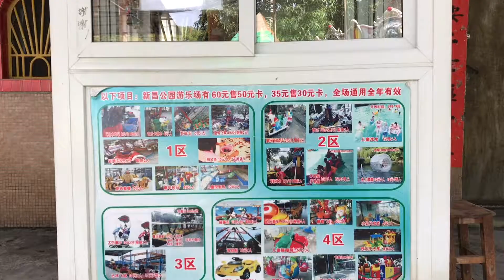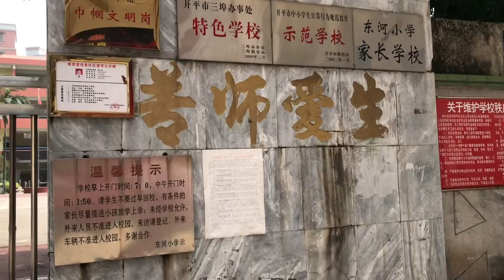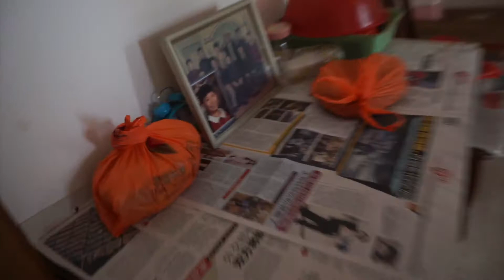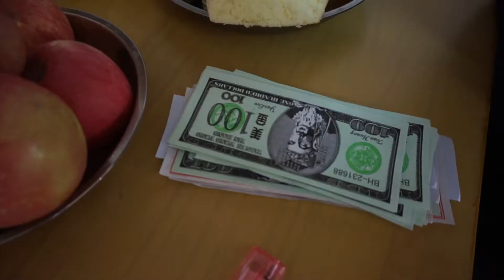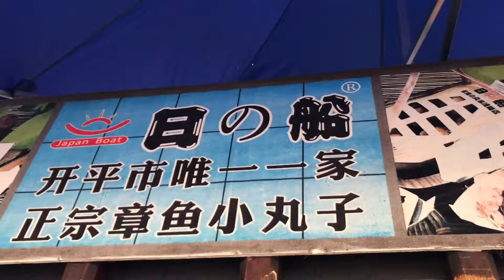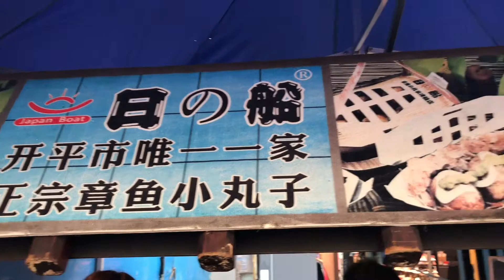Life in China 2 | Food | Living Conditions | China Trip Vlogs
Welcome / Welcome back to another episode of Lulunwei Travelog. In October, we went to China for one month to visit family and we decided to bring you guys with us. We vlogged almost every single day. This is part 3 of the China Trip series. Hope you enjoy it.

00:00 Happy Bee Surf By Kevin Maclead is licensed under a Creative Commons Attribution license

00:32 Sunday Spirit by Audionautix

01:53 Prelude No. 16 by Chris Zabriskie

04:51 Walk In The Park Full by Audionautix

This is not a sponsored video, it's just part of our memories.

Thank you and we love you!